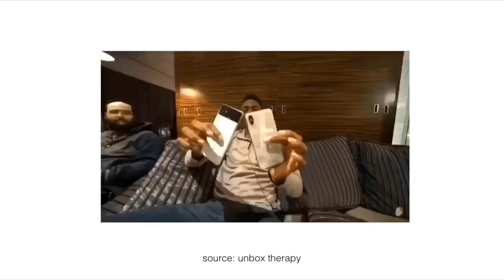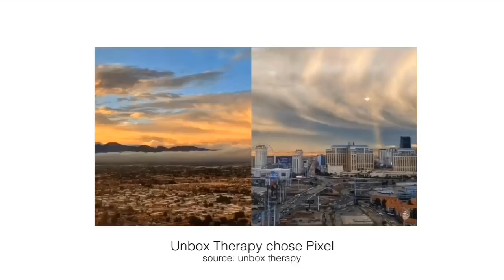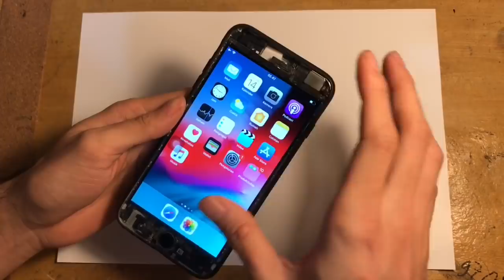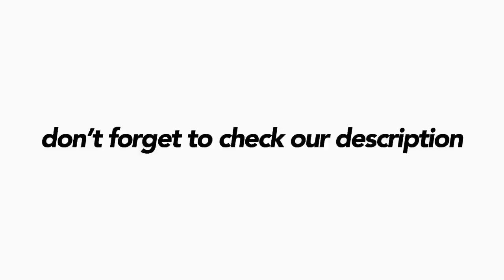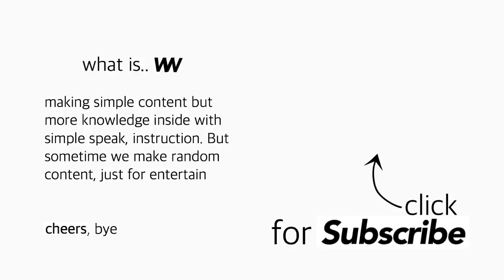Handphone yang lagi gw pakai sekarang...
Just for share guys

Jadi cerita nya di video ini mau nunjukin
handphone yang biasa gw pakai

bagusan mana sama creator lain...hehe